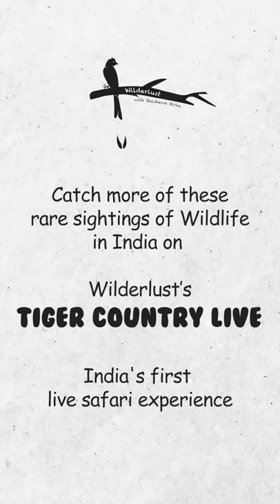India's mother bears!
A short reel about the brave sloth bear mothers that can be seen on safari in the jungles of Ranthambore National Park, India.

To join us on our safari experiences, please visit us